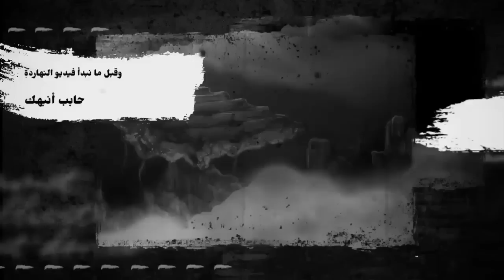شاب فاشل 🤯 يدمر عائلتة العريقة 🔥🔥 و تتاح له فرصة أصلاح ما دمره في الماضي 😲 مانهوا جديده و غريبه ☣️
ما عليك سوى الانتساب إلى هذه القناة للاستفادة من المزايا:
سوق العملات الذي بين الأبعاد ظهر به وافد جديد و قام بقلب مركز تجارة الأبعاد رأسا على عقب! إيرن ستيلغارد عدو جميع المتاجرين. هو في الحقيقة يعيش حياته الثانية بعد خسارته لجميع ثروته في تجارة الأبعاد و موته ميتة مأساوية. “لم أعد الأحمق الذي كنته سابقا”.
حكايه تنجرو 👺 في فيلق قاتل الشياطن الموسم الثالث ☠️1️⃣| ملخص انمي Demon Slayer
حكايه ماش 😂 في أكاديمية السحر 🧙🏻‍♀️1️⃣| ملخص انمي Mashle
حكايه غيامارو 👺 في جزيره الشيطان ☠️2️⃣ | ملخص انمي Jigokuraku
معلم سحر يتظاهر بأنه ضعيف علي الرغم من قوته الهائله 🔥 _ ملخص انمي غيلين المعلم المنحرف كامل
طالب غلبان بيتنقل لعالم اخر وبيكون عندو قوه مهوله والبنات بيموتو فيه 😳🔥 | ملخص انمي Isekai Shouka 🤯🔥
 ملخص انمي Shinobi_no_Ittokiكامل
عاد من الموت بعد 1000 سنه لينتقم من كل من خانه ولكن بقوة الشياطين والملوك السبعه حكاية المنتقم يو4️⃣
الساحر العظيم يتم خيانته من قبل اتباعه فا بينتقل لجسم ضعيف وبيحاول يرجع قوته العظيمة للانتقام
شاب بينتقم من ابوه واسرته لانه اذي أمه ملخص مانهوا القسم
انميات 2021
حكايه ايرين هجوم العمالقه
بتاع انمي
انمي رومانسي
انمي مدرسي
انميات رومانسيه
انميات حب
انمي كلاود
انمي بنات
انميات
انمي قاتل الشياطين الموسم الثاني الحلقة 1
انمي حزين
انمي يوغي
انمي ياهاري
بيحبوا بعض ❤️️
انميات اسطورية,
انميات رومانسية مدرسية,
انميات مدرسية,
انميات جديدة,
انميات مجمعة,
انميات سحر,
انميات 2021,
انميات خريف 2021,
انميات يابانية,
ملخص انميات,
الحلقه ١
الحلقه ٢
كبسولة الانمي
 بتاع تلخيصات bta3 tl5esat
بـتــاع تلخيصــات